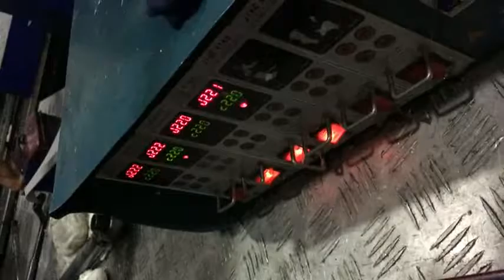plastic injection mold trial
plastic injection mold trial for Automotive Speaker Grill